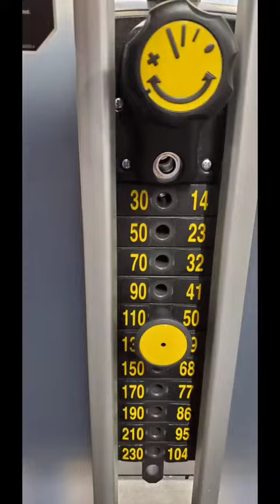Never Let Anyone Discourage You from Achieving Your Dreams! TikTok